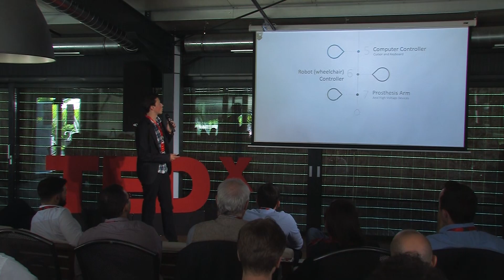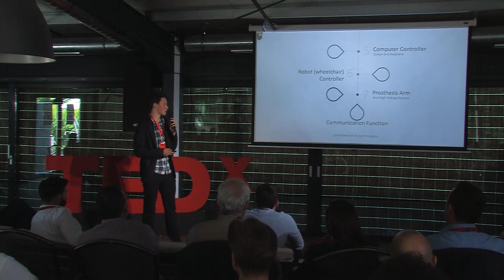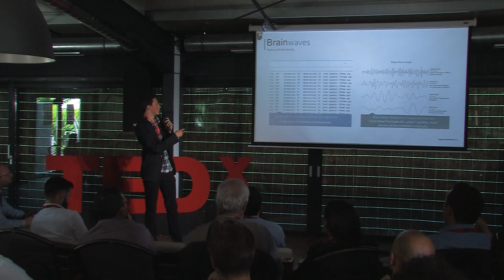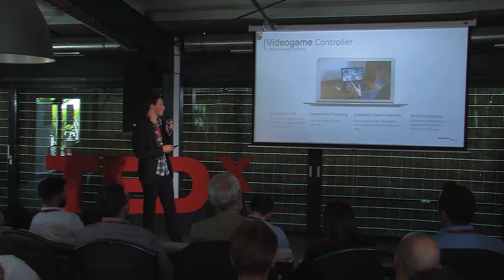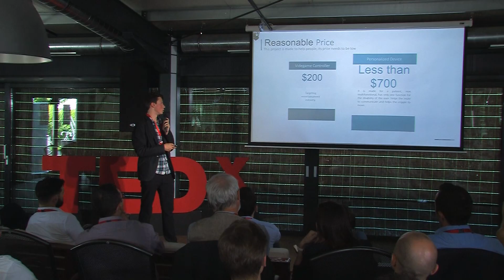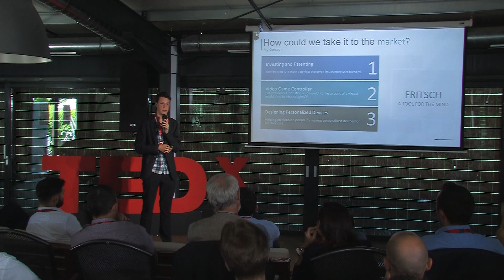Use the Force… or your brainwaves? | Tamás Imets | TEDxTârguMureșSalon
The hidden possibilities, we can use the force of our brainwaves!

Tamás is a 10 th grader at a local Art School in Miercurea Ciuc, although his interests range from electronics and physics to biology. Ever since he was a little kid, Tamás would disassemble toys and build something new and totally different out of the existing parts. He has experimented with everything from constructing flying models to mini-robots and is continuously interested in creating something innovative.
By combining microelectronics with human biology, Tamás built a wireless headset which sendsEEG data to a local intelligent server, able to correspond with the user’s brain. He has also an IR-controlled robot prototype which can be moved according to human thoughts.

Mind-blowing? We think so too!